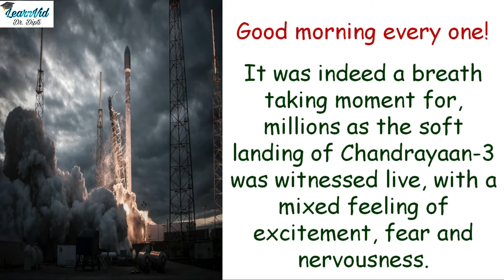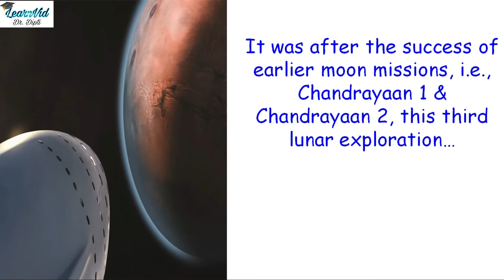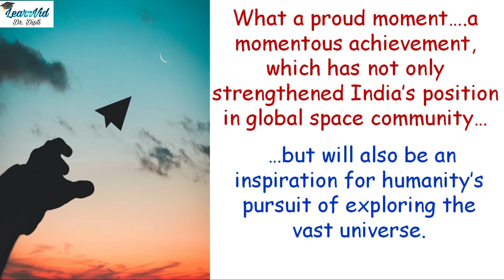Speech on Chandrayaan - 3 success in English || Special speech for school || LearnVid Dr Dipti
Hello Friends,
As India celebrates marking a new chapter in the history of space exploration by the successful landing of Chandrayaan - 3 on lunar surface, here is a special speech on this historical moment. This speech can be used for any competition, school or college assembly, extempore etc.
Hope this video will be beneficial
This video includes:
Chandrayaan - 3,
speech on chandrayaan - 3,
school assembly speech,
college event speech,
space mission of India,
success of chandrayaan 3
speech on success of chandrayaan
chandrayan
what is chandrayan,
about chandrayaan,
speech on chandrayaan,